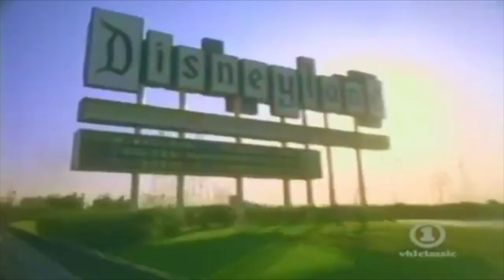Jamie Court - I Love LA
Let's use the best of LA to remedy the worst -- historic low voter participation.